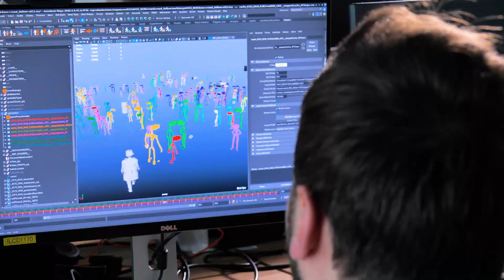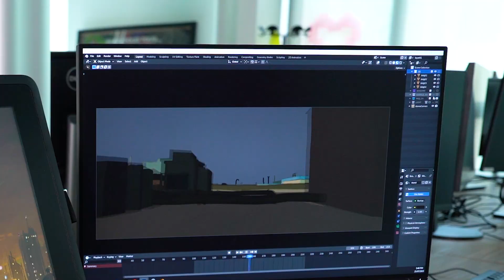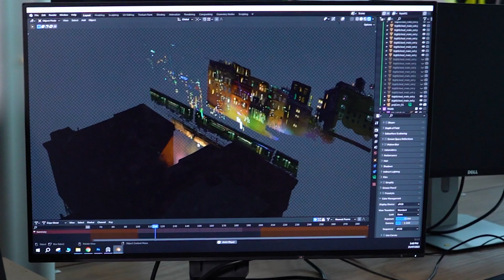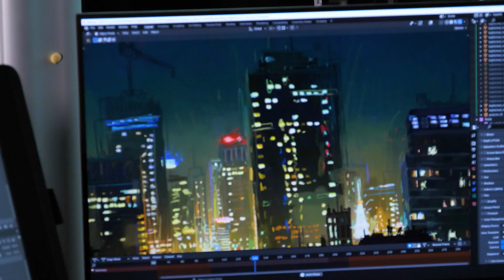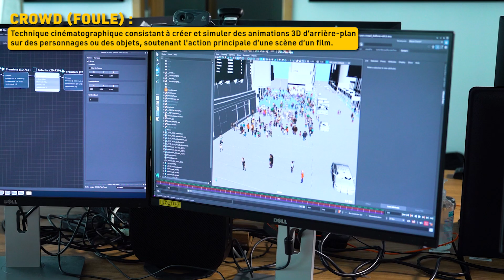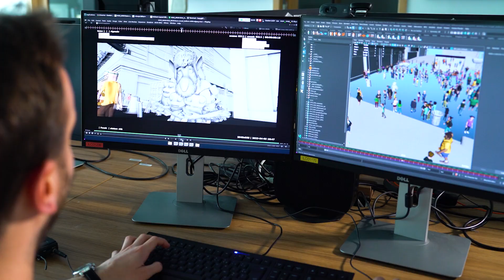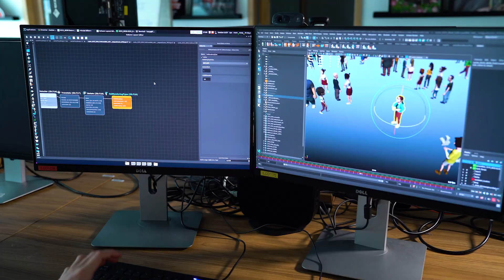NINJA TURTLES Teenage Years : Interview de l'équipe du film !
Découvrez les coulisses de la réalisation du nouveau film Tortues Ninja : Ninja Turtles Teenage Years avec les équipes du studio Mikros Paris.

Après des années passées loin du monde des humains, les frères Tortues entreprennent de gagner le cœur des New-Yorkais et d'être acceptés comme des adolescents normaux grâce à des actes héroïques. Leur nouvelle amie April O'Neil les aide à s'attaquer à un mystérieux syndicat du crime mais ils se retrouvent dépassés par les événements lorsqu'une armée de mutants se déploie contre eux.